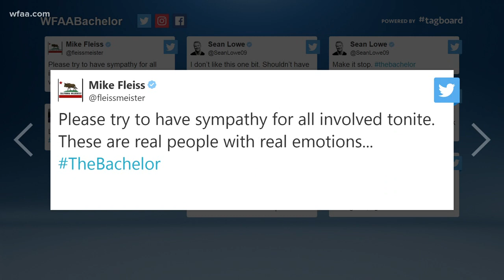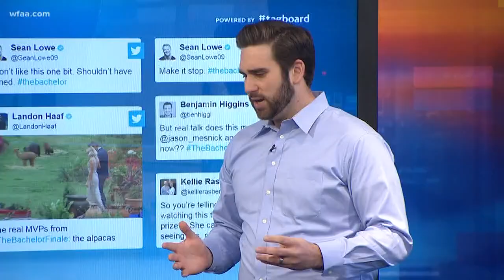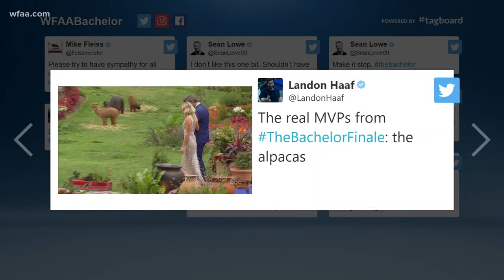The Bachelor Finale: A dude's perspective